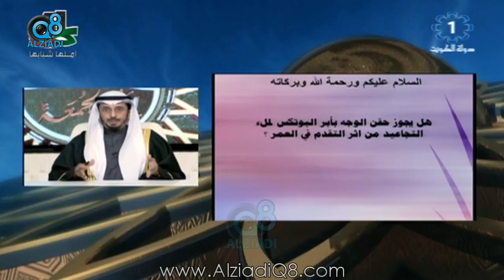سؤال للشيخ محمد الطبطبائي: “هل يجوز حقن الوجه بأبر البوتكس لملء التجاعيد من أثر التقدم في العمر ؟”